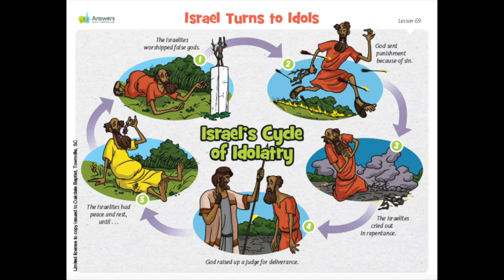Sunday School review 4/27/2020